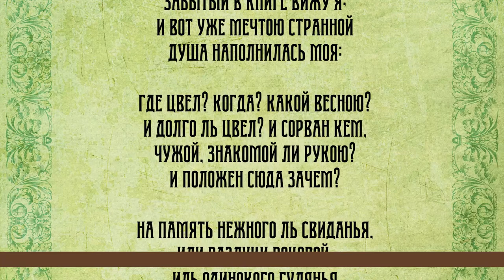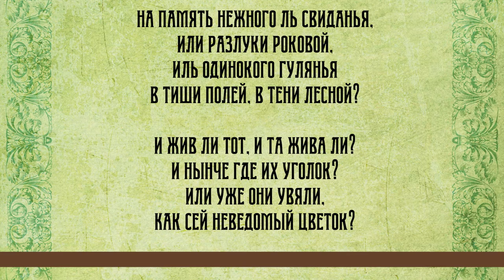Воскресная проповедь № "853" - "О мечте и мечтаниях"